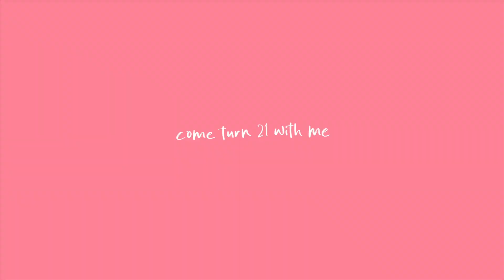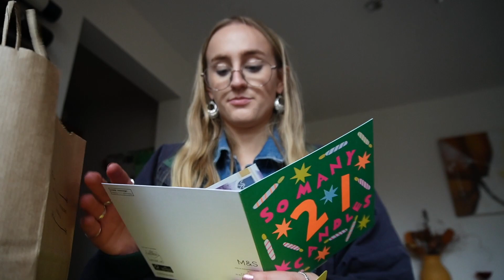my 21st birthday vlog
I turned 21! Spend my birthday and birthday weekend away with me briefly, although it's more of a video diary really :)